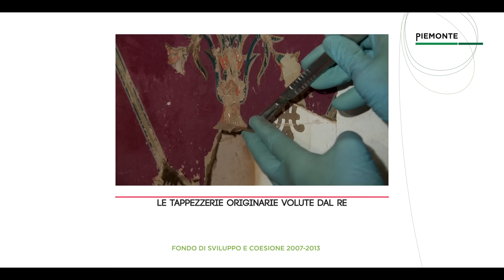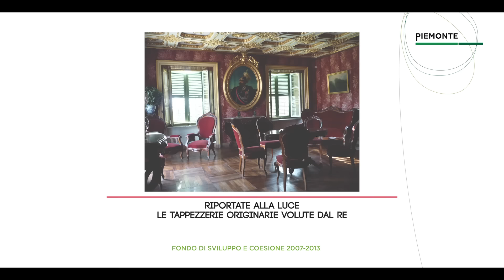Gli APPARTAMENTI REALI del CASTELLO de La MANDRIA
Il recupero degli Appartamenti Reali
del Castello de La Mandria.
A poca distanza da Torino, inserito all’interno di un bellissimo Parco
Naturale, con affaccio verso la Reggia di Venaria Reale, il Castello de La
Mandria, è una delle testimonianze più significative tra le realtà storiche
presenti sul territorio regionale